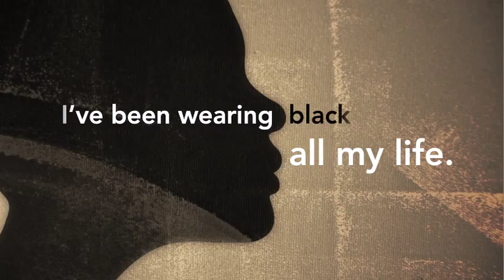'Da Kink In My Hair (stage) - 2011 teaser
The acclaimed play by trey anthony returns to Toronto.